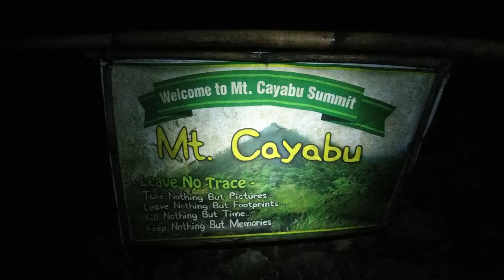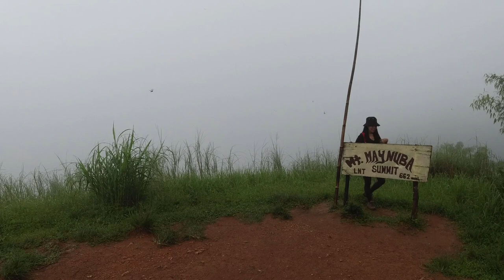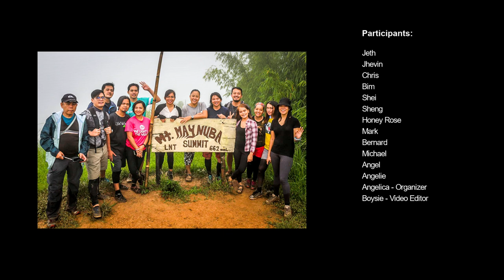Mt. Cayabu - Maynoba Loop, with 8 Waterfalls